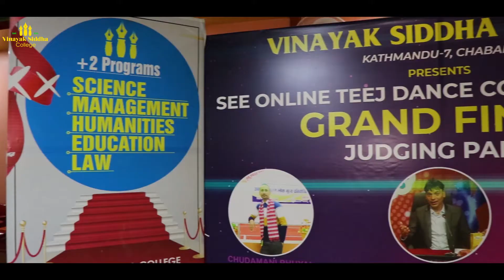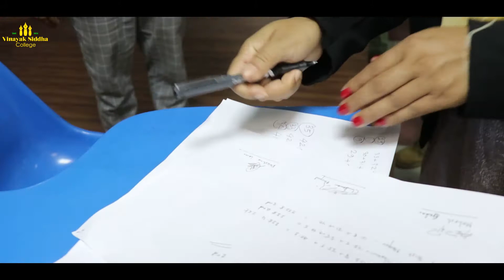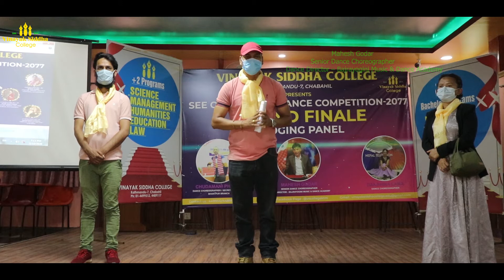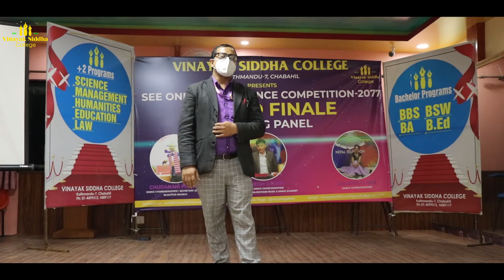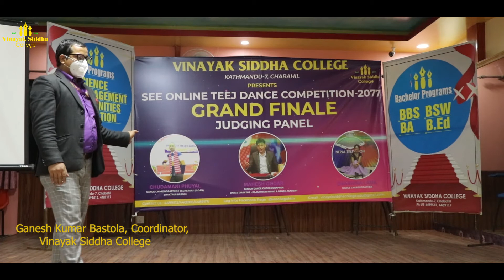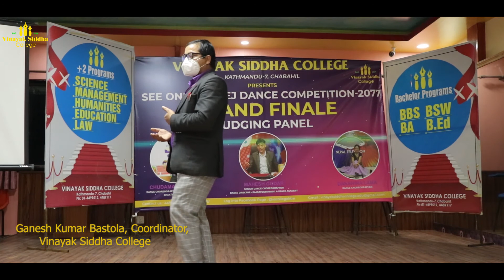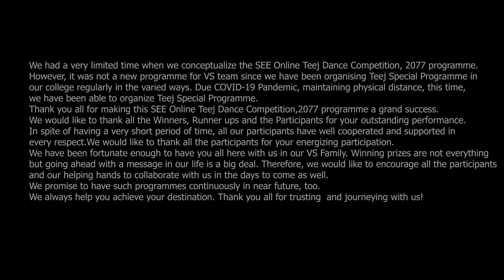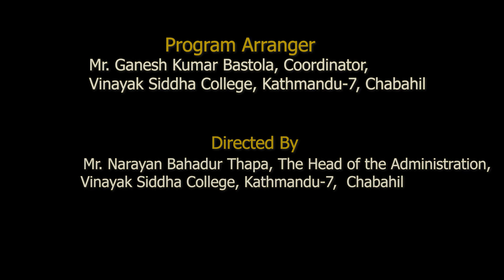Grand Finale @Online SEE Teej Dance Competition, 2077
It is our pride and privilege to publish the result of SEE ONLINE TEEJ DANCE COMPETITION, 2077. We would like to thank all the Winners, Runners Ups and Participants from all around Nepal. Also, we feel proud to notify you all that we had divided this competition into two parts. The first part was for SEE APPEARING students and the second part was for V S STUDYING Students. We had managed distinct prizes facilitations for both parts. Finally, we have published result via this video. We request you all to watch and share/disseminate in your circle via various social media.
        Thank you all for your active participation. We are really indebted with our helping hands more specifically the panel of judges whose contribution has really made sense in this programme.
Vinayak Siddha College
Kathmandu -7, Chabahil